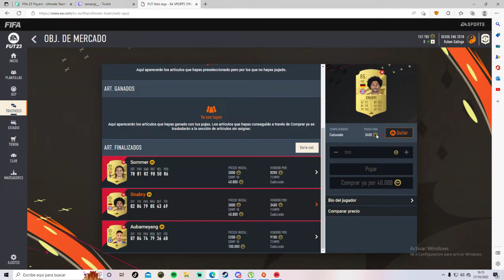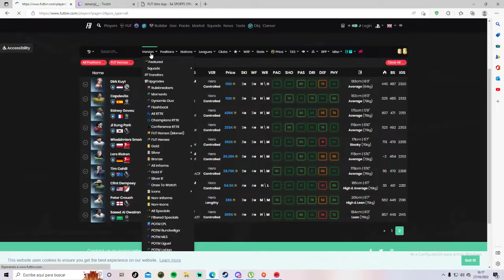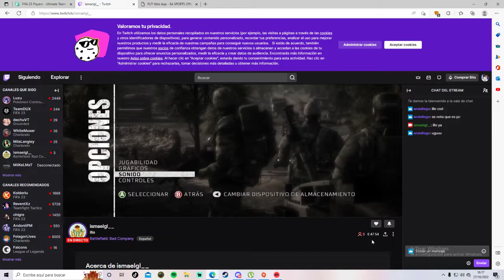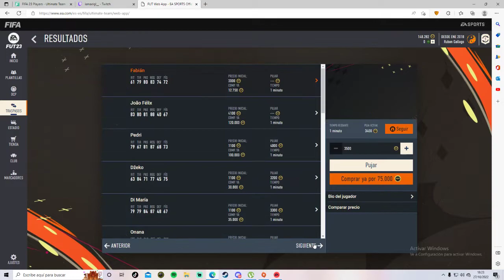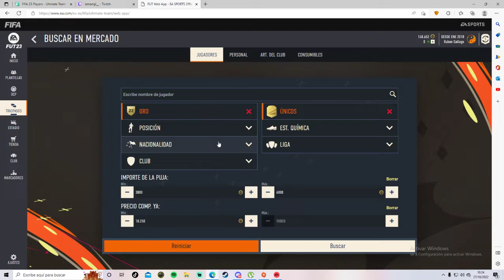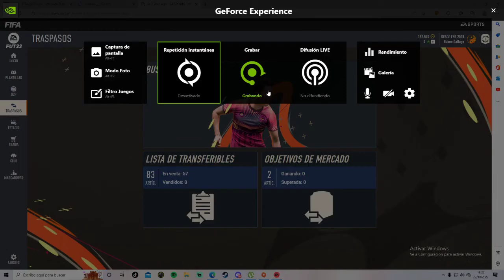FIFA 23 😱 CON ESTE TRADEO PUEDES GANAR HASTA 250K!!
Espero que os funcionen bien los tradeos si teneís alguna duda comenta

FIFA 23 - ¡EL MEJOR TRADEO PARA CONSEGUIR MONEDAS FACIL EN FIFA CON LOS NUEVOS SBC! (TRADEO FACILES)